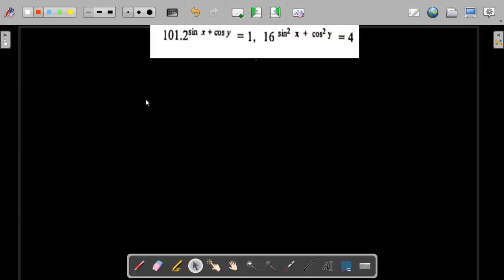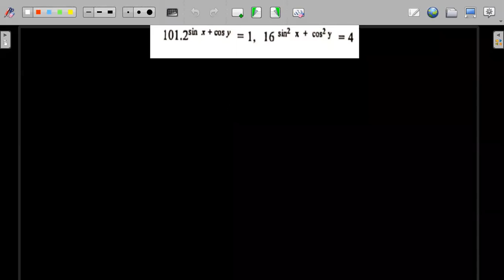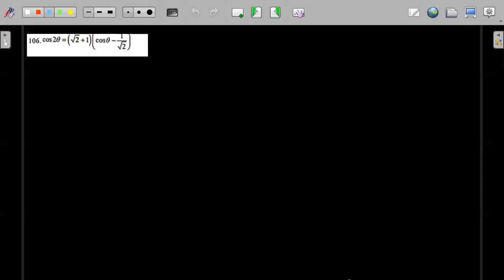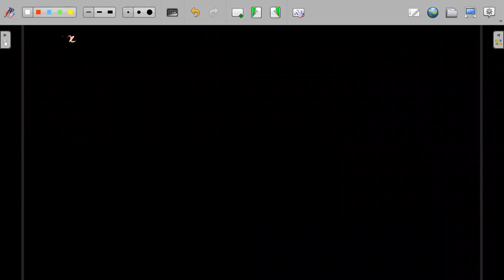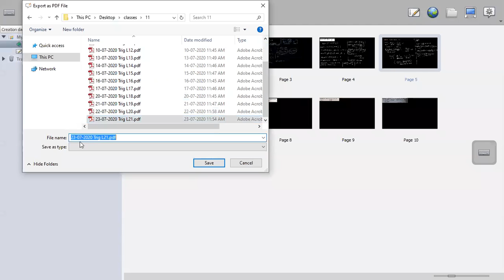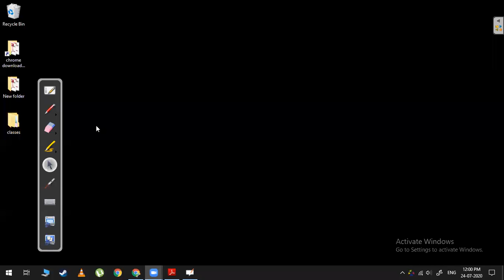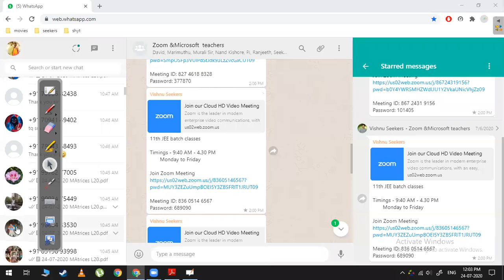11th JEE - Revision and previous year questions - July 24